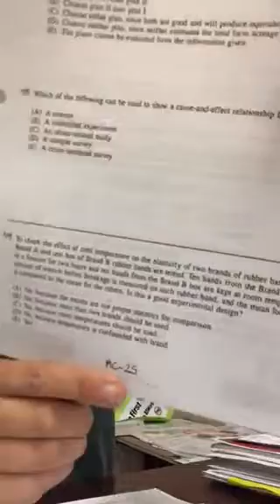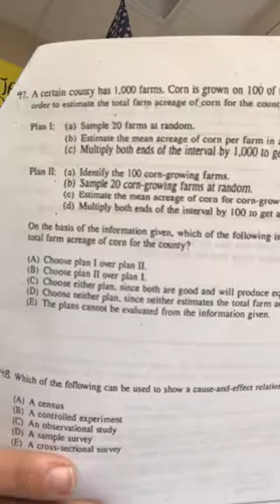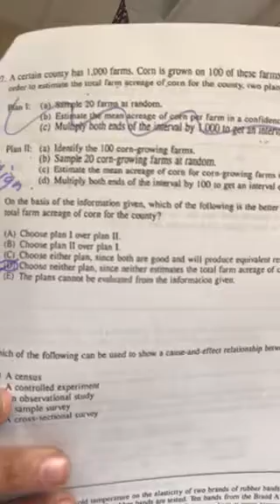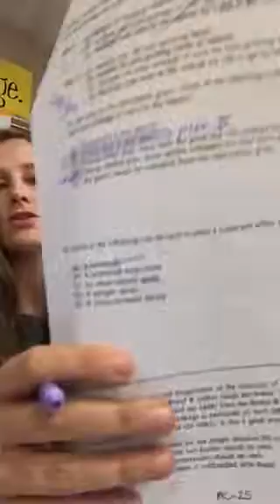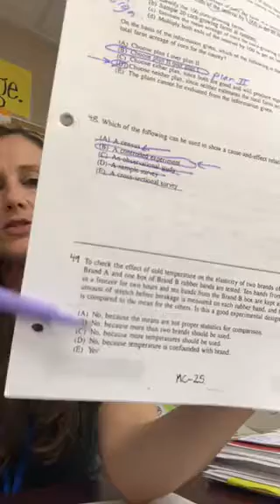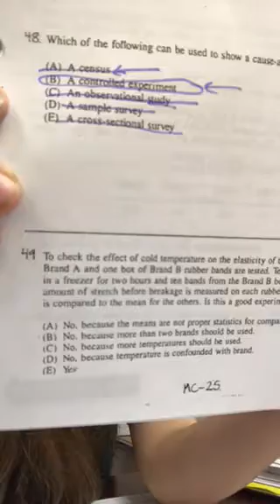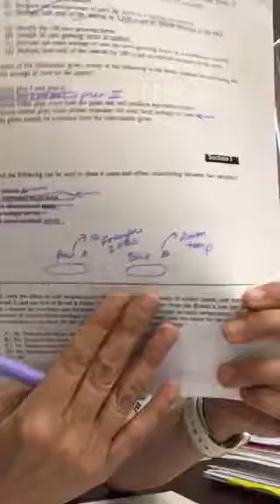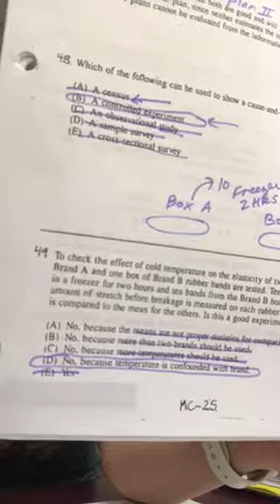AP Stats MC Q47-49